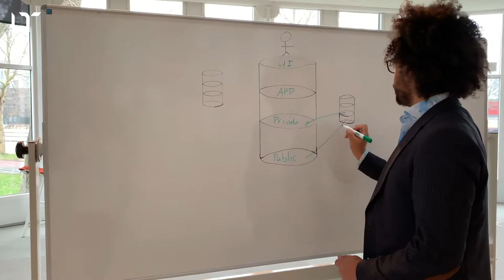What is LTO Network? | Cryptoclips Trailer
LTO Network is a fully decentralized and highly efficient blockchain infrastructure that is easy to integrate in existing systems that brings efficiency and is production ready.

Bitcoin: 14C7VT7JyCvEsDiC4sb9SwtX2dWrzVF5CG
Ethereum: 0x43888Fefbb1b55Ea615943df8a4e1EFF4a7d4A79
Dash: Xw9GkCDzzpK7JfTpwHuhjfE3Wox9SJCp13
Litecoin: LMi8zvAL71oN8pH5fjgBQDV4vz2XFje4zb